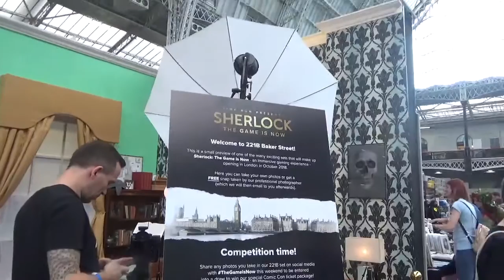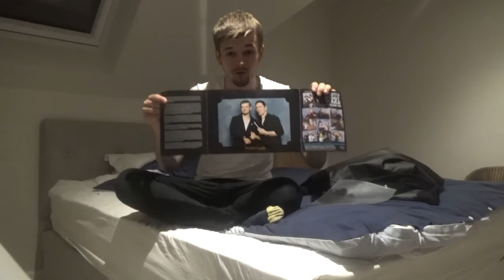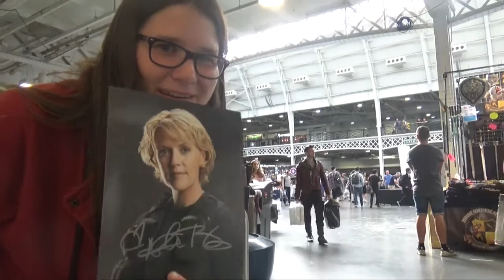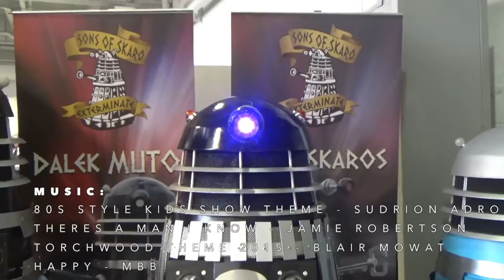TFL Vlogs: July 2018 - Vintage Vehicles, Doctor Who & Friends of All Kinds!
Well I never thought I would make these kinds of videos, but here we are, the second "TFL Creative Media Vlog"

The prologue/flash-forward, into the future at the beginning of this video does explain the motivation and the reasoning behind this particular vlog in more specific detail, but the short of it is that there were quite a few interesting things that I witnessed and captured on film during the course of the last month, which was enough to put together into a vlog, I then decided upon this revelation to fully commit to it all.

This may become a regular thing on this channel, maybe it will not, but for now, I hope you will enjoy watching the variety of antics, banter and heartwarming moments (whilst geeking out over Doctor Who) with my mates and myself that we got up to during the course of the last mouth of July 2018.

0:00 - Great Central Railway: Nottingham

7:33 - Vehicle Variety

13:53 - InTheDefenceOfFiction + Harry Walters

21:03 - London Film & Comic Con